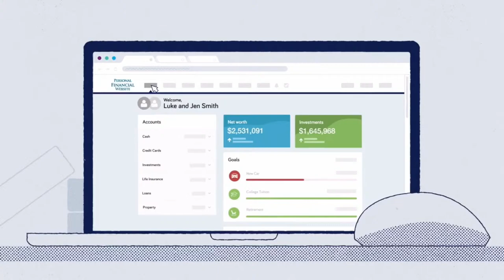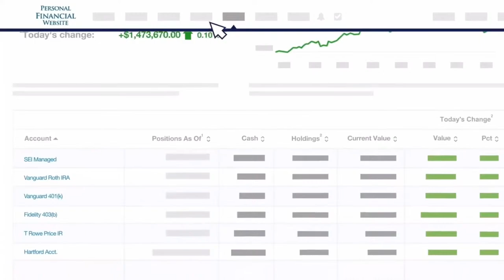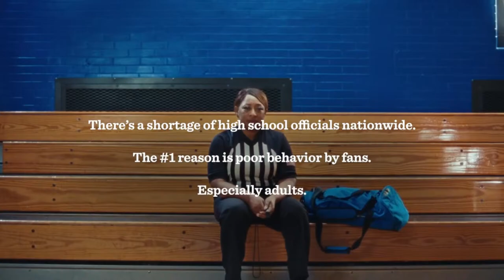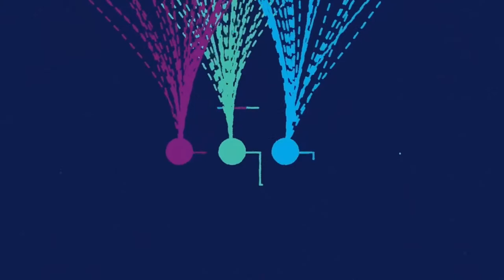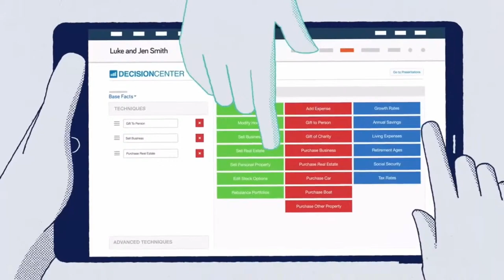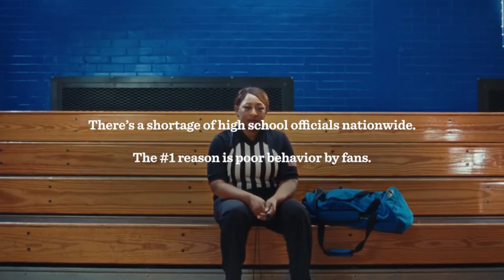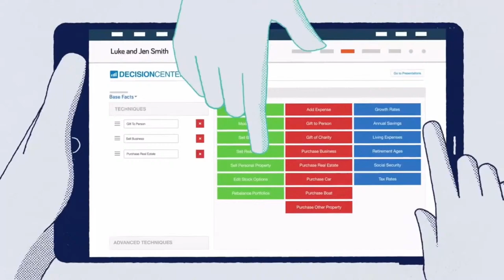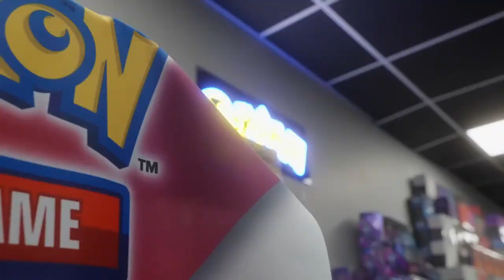October 11th — ALAGN vs Cactus Shadows | FR/SO Football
Watch ALAGN defend their home turf against Cactus Shadows on October 11th, at 6PM. Pregame coverage starts at 5:55PM.